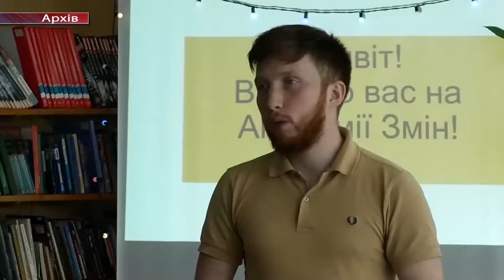Травневі розваги для хмельницької молоді